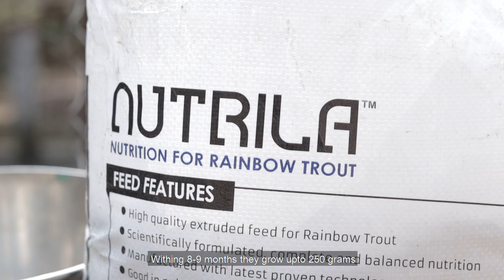AGRICULTURAL INITIATIVE: Trout Fish Farming - A Rainbow Trout Initiative in Meghalaya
Trout, a highly valued freshwater fish known for its delicate and aromatic flesh, is typically found in the cold waters of lakes and rivers, thriving in particularly temperate conditions. Although native to the Northern Hemisphere, trout has been introduced to other regions, including Meghalaya.

The Directorate of Fisheries in Meghalaya established a trout fish farm in Cleve Colony, Shillong, with the primary objective of breeding and cultivating trout while providing local farmers with opportunities to expand their knowledge and skills in trout fish farming. The Wahdiengling river serves as the primary water source for this farm, with water temperatures reaching 17 degrees Celsius on sunny days and dropping to 5 degrees Celsius in winter, making it an ideal environment for trout cultivation. Typically, trout are raised for nine to ten months before they are ready for commercial consumption by the general public.